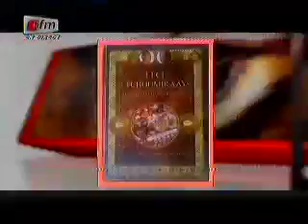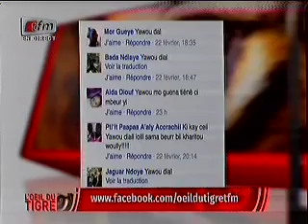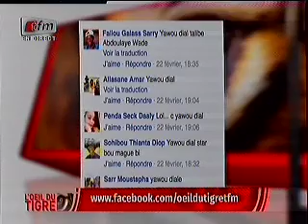L'oeil du Tigre présenté par Maty Dieng et Moustapha Gueye - 24 février 2015 - Partie 2